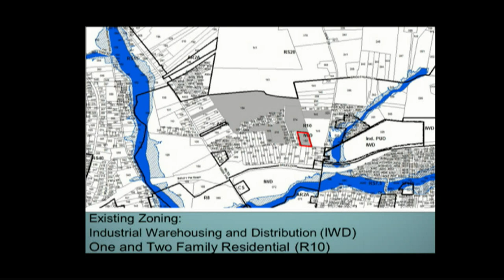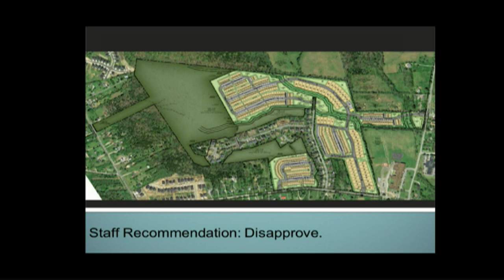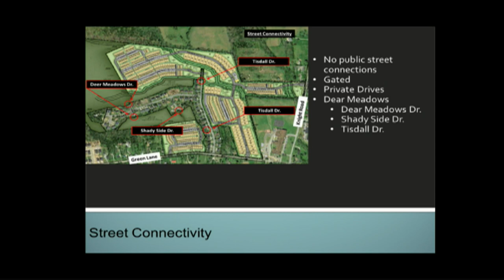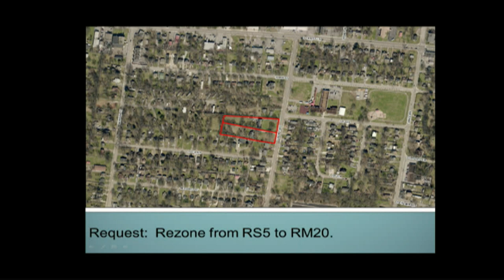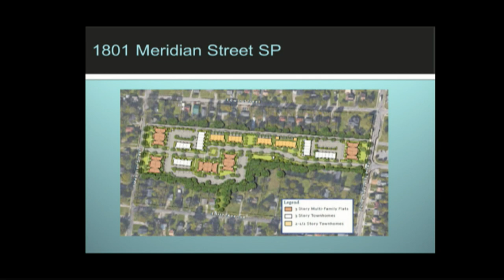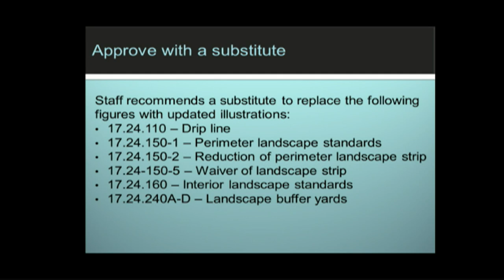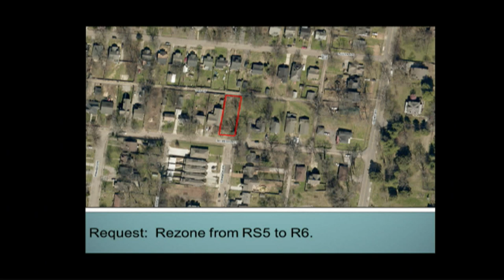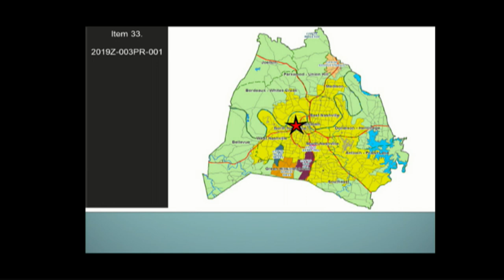01/10/19 Planning Commission Meeting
Coverage of the Planning Commission Meeting held January 10, 2019